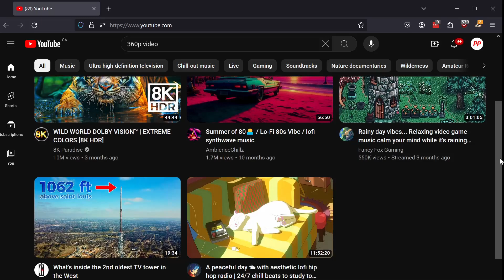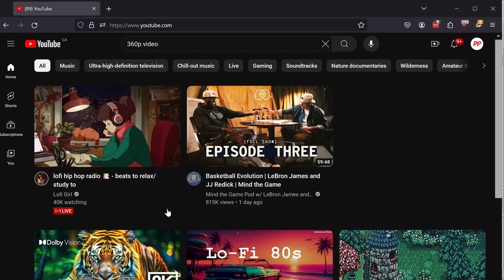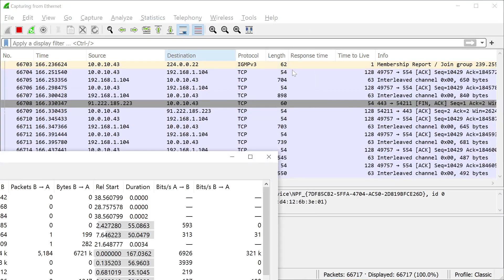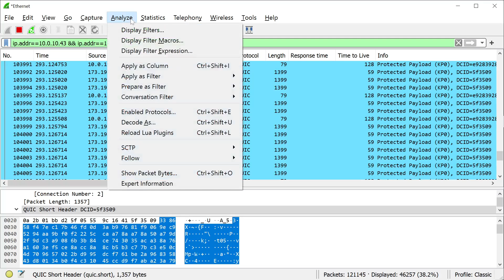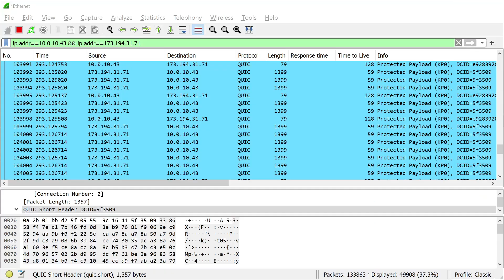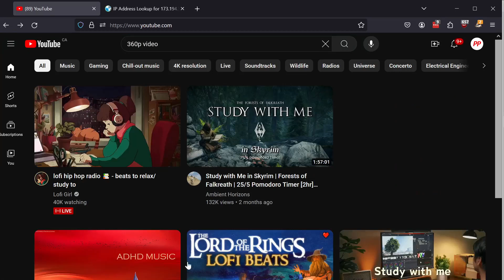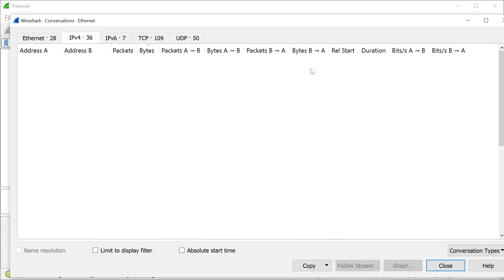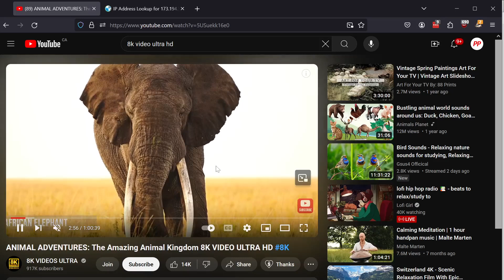How to Measure YouTube Bandwidth Using Wireshark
In this video I demonstrate an easy way to chat how much bandwidth is being used in downloading a video from YouTube. I show you how to use the 'stats for geeks' function in YouTube, how to capture and filter out YouTube traffic in Wireshark, and how to graph the bandwidth utilization as the video is loaded.